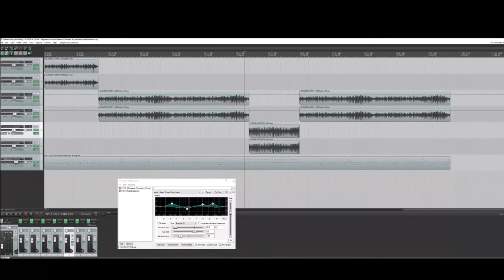Backing Track Heavy Metal (A Minor)